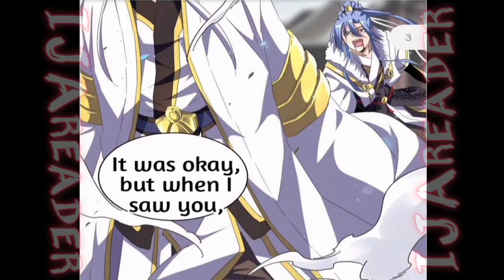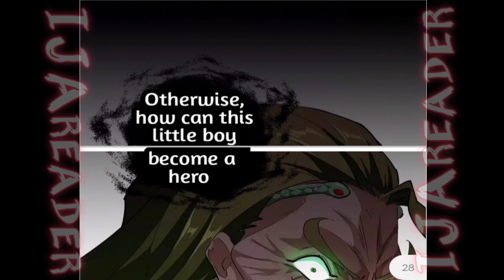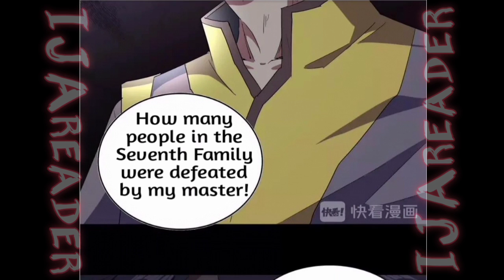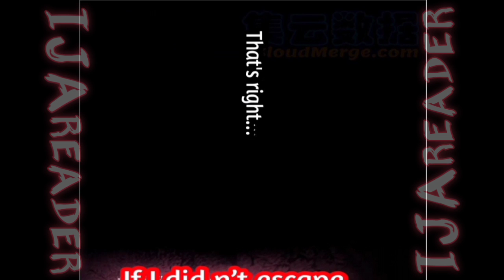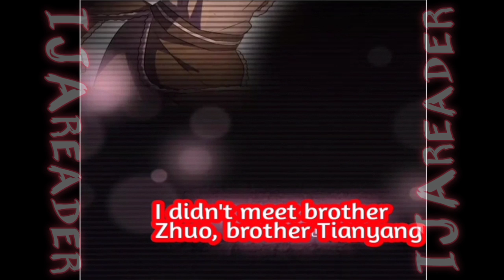Magic Emperor - Chapter 94 [ENGLISH]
Title: Magic Emperor
Author：Ye Xiao Wuer Manhua

Zhuo Yifan was a magic emperor or could be called a demon emperor because he had an ancient emperor’s book called the Book of the Nine Secrets, he was earmarked by all the experts and was even betrayed and murdered by his students. Then his soul enters and comes back to life in a family servant boy named Zhuo Fan. Because some demonic magic is holding him back, he must unify the child’s memories and cannot disregard the family and the mistress he serves. How can he lead this descending family back to the pinnacle of this continent! (ctto:anonymous)

Your opinion matters dear readers.
I hope you will feel entertained and satisfied.
I would highly appreciate it if you